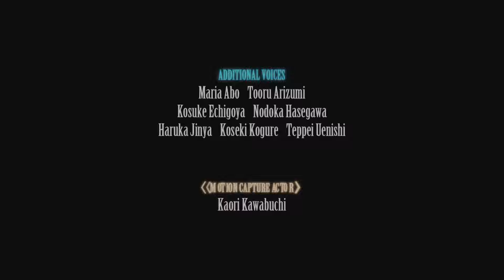FINAL FANTASY VII REMAKE PS5 DLC FIN